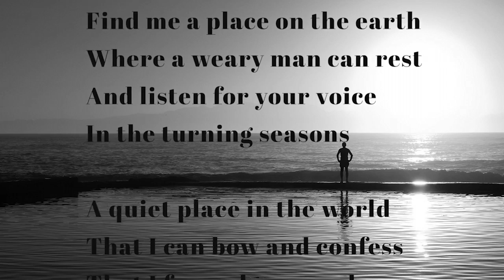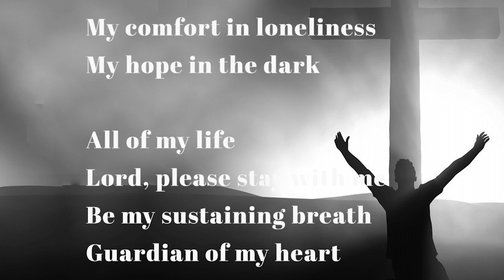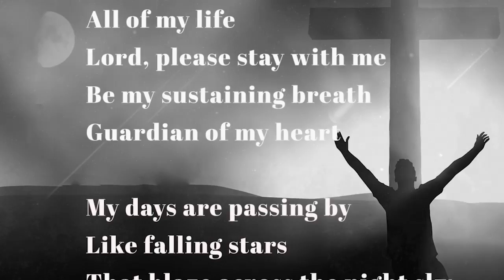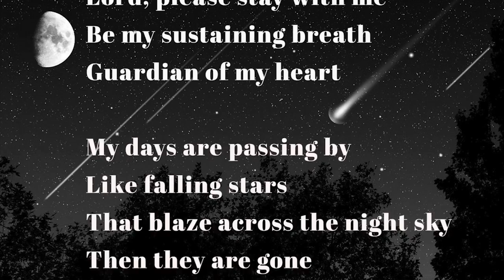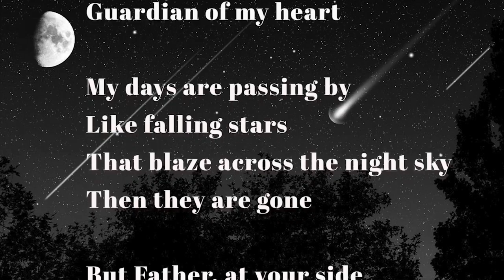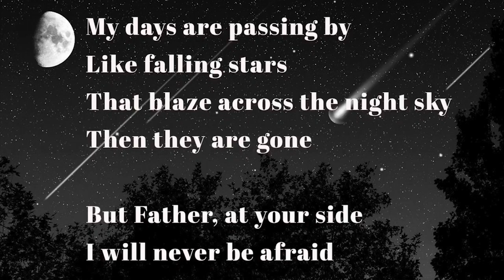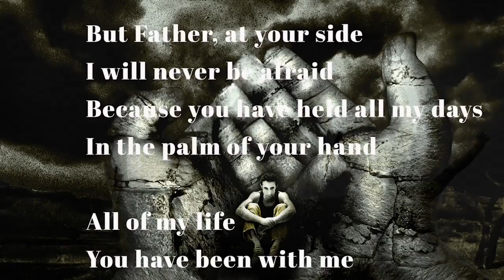A Place On The Earth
Fernando Ortega cover by Tom Meehan